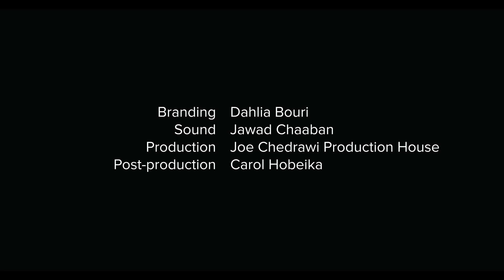Maria Mattar enchants audience with Ave Maria by Gomez - Giving Voice to Music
Maria Mattar performed a fabulous and unique rendition of William Gomez's "Ave Maria" with a virtuoso quartet conducted by Dr. Armen Ketchek on the piano, Rita Asdikian on the violin, Rania Kallab on viola, and Angela Hounanian on the cello. In the heart of Beirut at the AUB Assembly Hall, the dream of "Giving Voice to Music" was born.
"Eine Stimme, die Geschichten erzählt"

Directed and co-produced by Lynn Zovighian
Co-produced by Mona El Hallak

This video is a live recording of the inaugural concert of the Giving Voice to Music philanthropic initiative commissioned and curated by Lynn Zovighian on May 13, 2023 at the American University of Beirut (AUB) Assembly Hall.